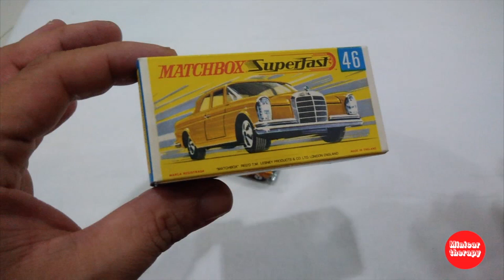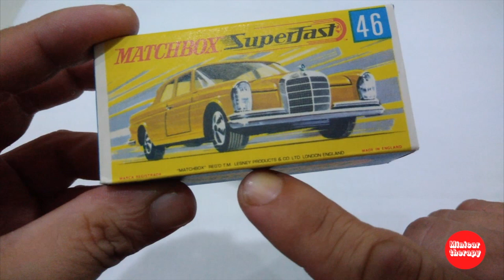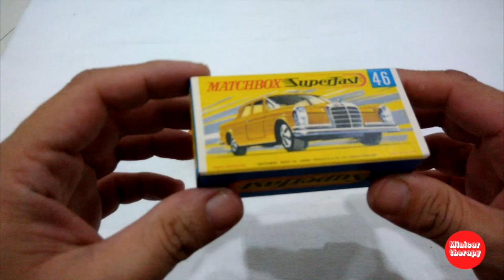Matchbox Superfast Mercedes 300 SE